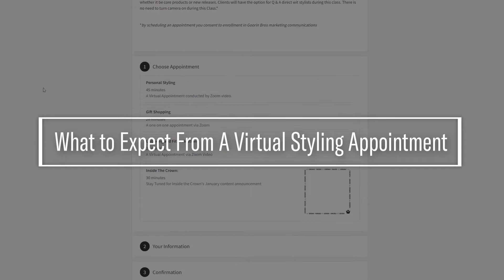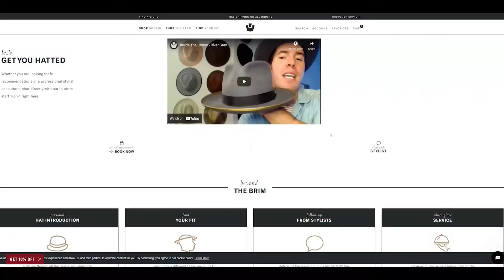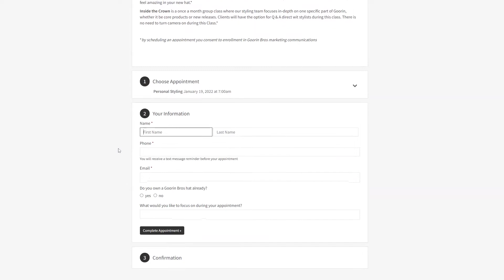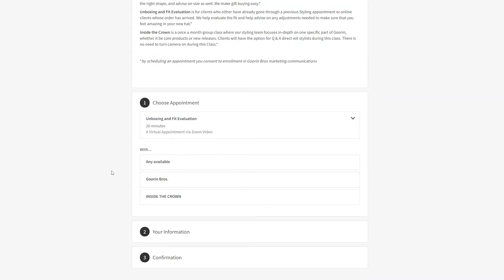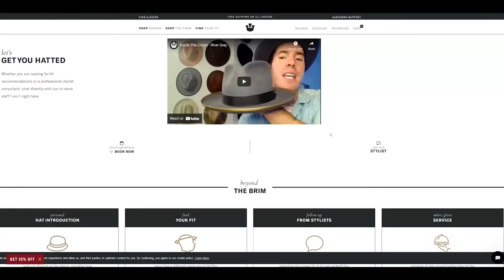What to Expect From a Virtual Styling Appointment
Alex covers the three main Virtual Styling appointment types offered by Goorin Bros. Take a listen and book your complimentary appointment. Get in the hat game.